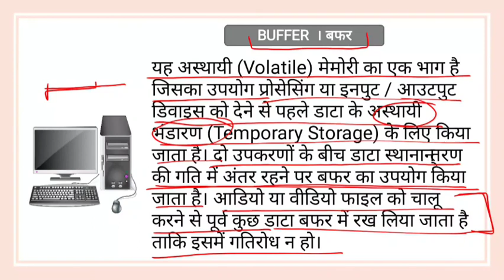बफर किसे कहते है । buffer